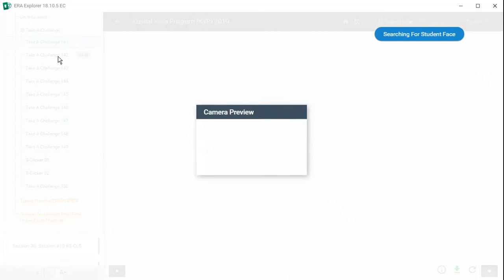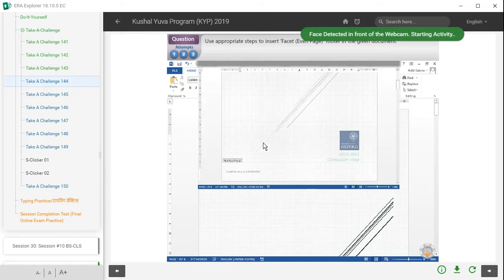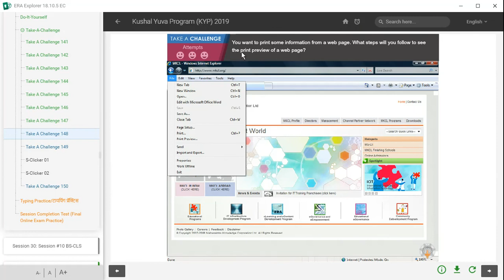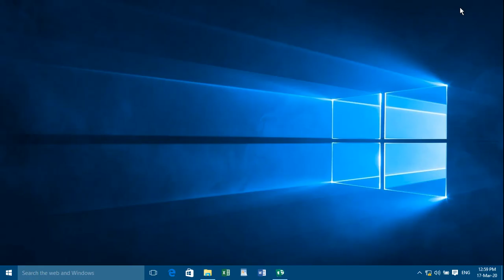KYP Session 29 ka Take a Challenge || CIT Session #15 || Kushal Yuva Program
KYP CIT Session 29 ka Take a Challenge ka sahi answer ka video